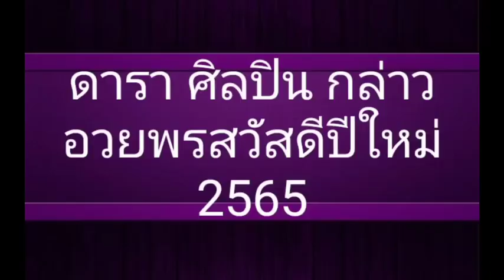Channel8Thailand : The​ SaM​ ET! NEWS​ : ดารา ศิลปิน​และคนดัง ร่วมกล่าว​อวยพรสวัสดี​ปีใหม่​ 2565​